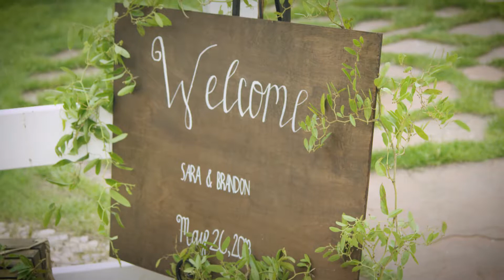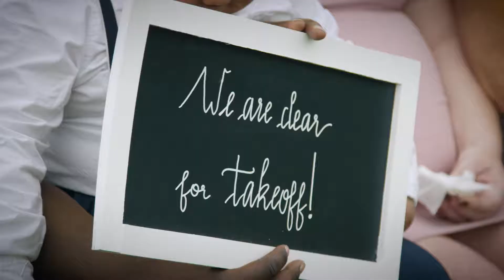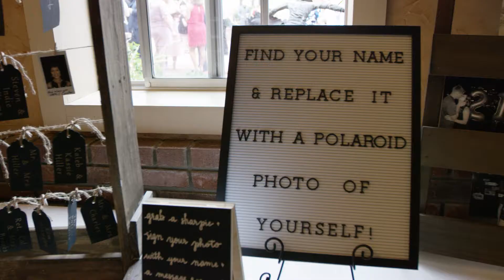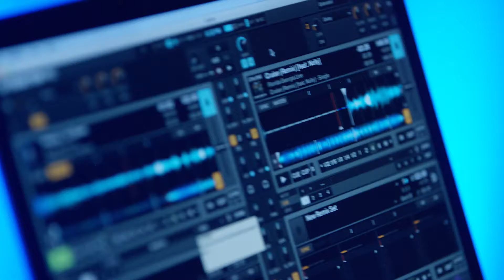Wedding Videography - Trading Post Productions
Trading Post Productions proudly offers video production services to fit weddings and events of all shapes and sizes.  We utilize award-winning filmmakers to ensure that the story of your wedding transcends the traditional wedding video.  Our team is dedicated to capturing the cinematic beauty of your wedding day.  From the smallest tears to the biggest hugs, our filmmakers search out the images that will tell your story.

All of our video packages include the production of a final film.  We pride ourselves on customizing each project, and the editing process is no exception.  Our post-production producer will work with you to ensure that the finished product is just the way you want it.